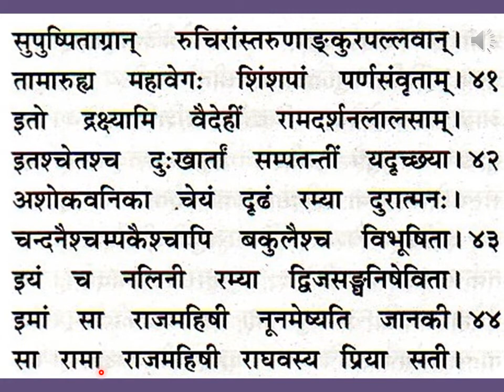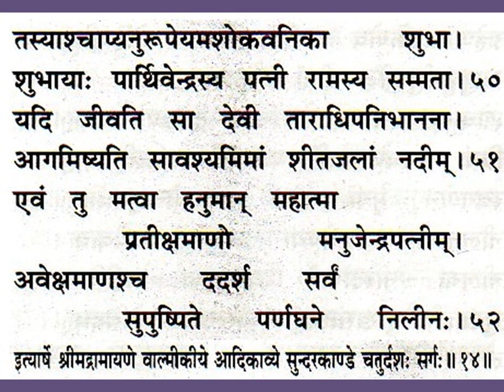श्रीमद्वाल्मीकीयरामायणम् सुन्दरकाण्डम् चतुर्दशः सर्गः Srimad Valmiki Ramayanam Sundara Kandam, Ch 14